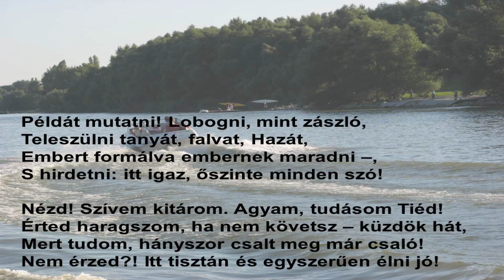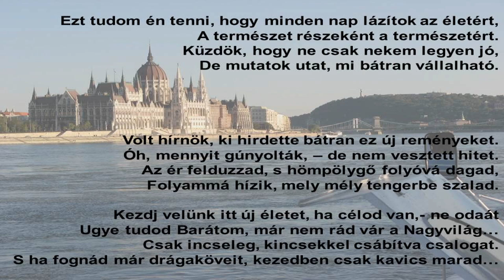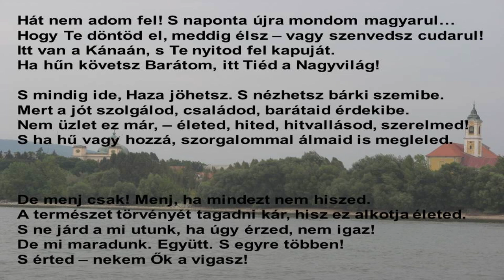Tea Glóriával - 2023.08.16. V. rész. - hatoscsatorna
Jeles napok: Augusztus 20. Szent István napja
Isten éltessen Magyarország!
Műsorvezető: Geszty Glória
Benne:
Geszty Glória: Mesebeli kis királyhoz,
Andrássy-Duó: Édes Magyarország,
Éliás Tibor: Hitvallás, hazám hazám
Ötvös Gábor: Boldogasszony Anyánk -Arégi fény ragyogjon Gerebics S. filmje
Éliás Tibor: Hazám, Hazám, te mindenem
Ötvös Csilla: Holdas éj a Dunán